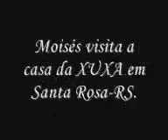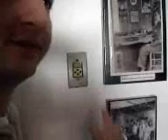Na Estrada Família Lima (Moisés na Casa da Xuxa)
Moisés visita a Casa da Xuxa em Santa Rosa/RS. Muiiito engraçado!